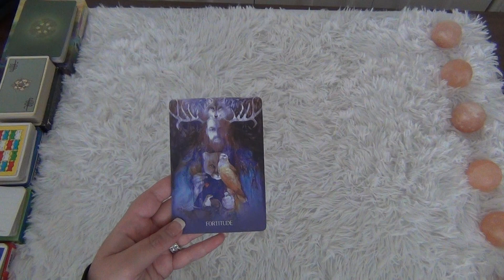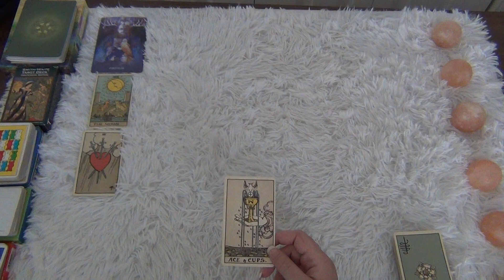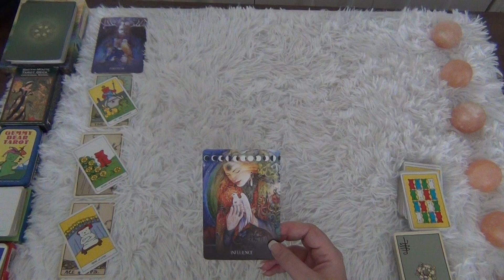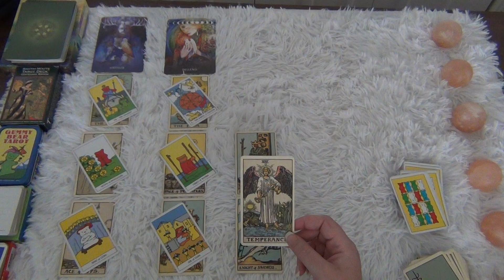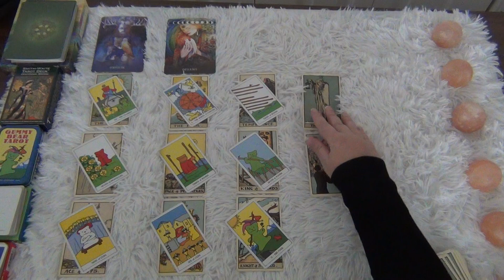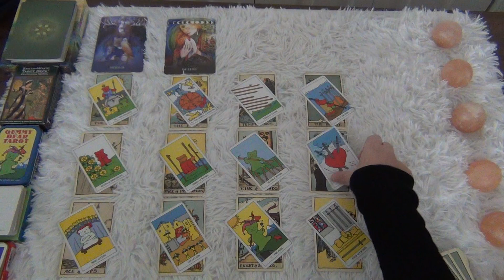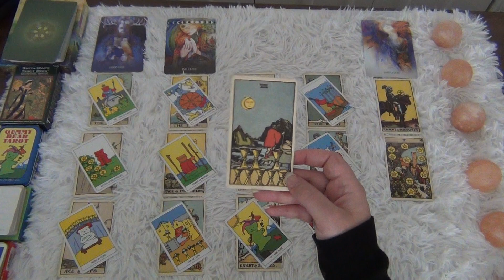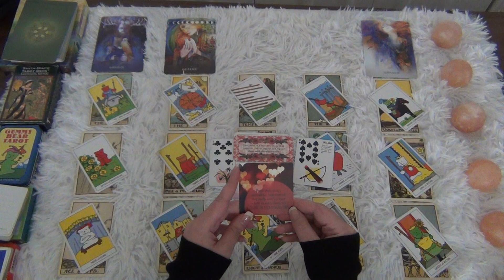So Many New Beginnings! - Aries Next Six Months / Second Half of 2022 Tarot Reading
This is the Aries general tarot reading for the next six months / second half of 2022! Aries, so many new beginnings! ENJOY!